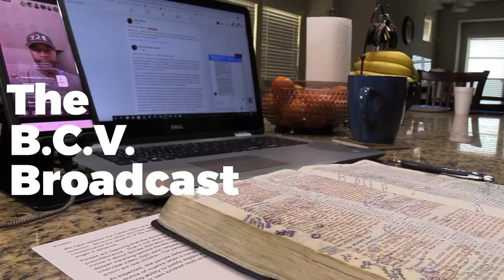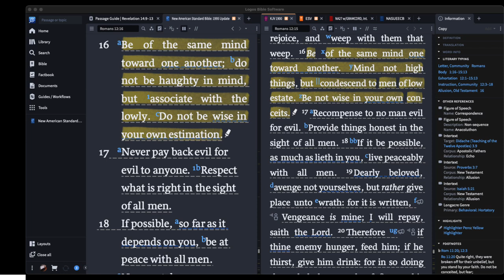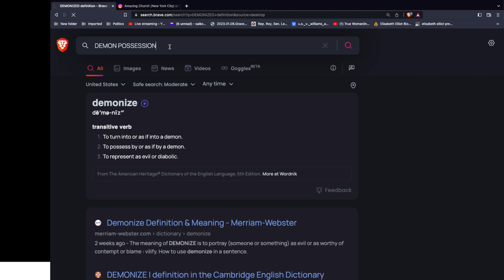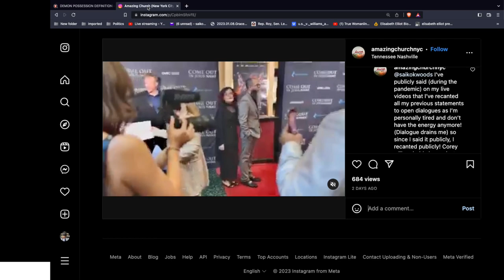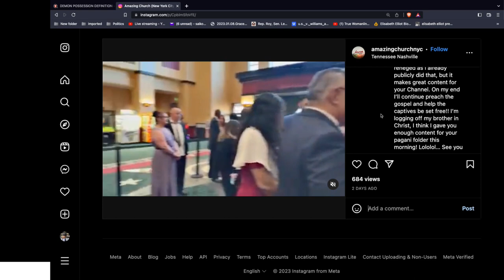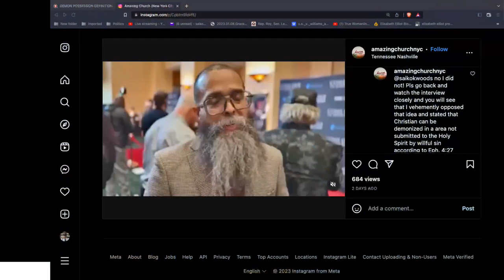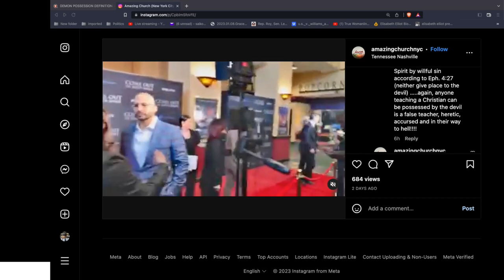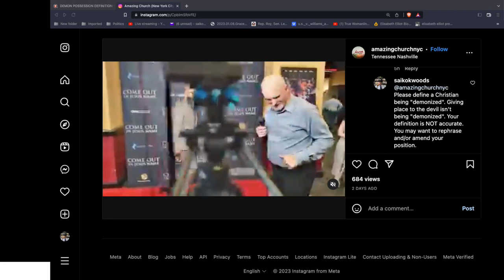HEY ALEX! REMEMEBER THIS?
Is there a difference between demon-possession vs demonization?

Alexander Pagani thinks so?

What say YOU? I'M TRYNA SEE SOMETHIN'!